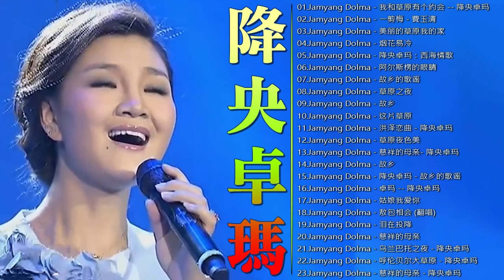降央卓瑪 Jamyang Dolma - 迷人的草原歌曲《西海情歌, 我和草原有个约会, 美丽的草原我的家, 一剪梅 - 費玉清..》 Best Songs Of Jamyang Dolma 2023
[00:00:00]  -  01.降央卓瑪 Jamyang Dolma - 我和草原有个约会 -- 降央卓玛
[00:03:57]  -  02.降央卓瑪 Jamyang Dolma - 一剪梅 - 費玉清
[00:07:31]  -  03.降央卓瑪 Jamyang Dolma - 美丽的草原我的家
[00:11:29]  -  04.降央卓瑪 Jamyang Dolma - 烟花易冷
[00:16:50]  -  05.降央卓瑪 Jamyang Dolma - 降央卓玛：西海情歌
[00:21:49]  -  06.降央卓瑪 Jamyang Dolma - 阿尔斯楞的眼睛
[00:25:26]  -  07.降央卓瑪 Jamyang Dolma - 故乡的歌谣
[00:29:59]  -  08.降央卓瑪 Jamyang Dolma - 草原之夜
[00:34:09]  -  09.降央卓瑪 Jamyang Dolma - 故乡
[00:37:26]  -  10.降央卓瑪 Jamyang Dolma - 这片草原
[00:42:11]  -  11.降央卓瑪 Jamyang Dolma - 洪泽恋曲 - 降央卓玛
[00:46:22]  -  12.降央卓瑪 Jamyang Dolma - 草原夜色美
[00:50:14]  -  13.降央卓瑪 Jamyang Dolma - 慈祥的母亲- 降央卓玛
[00:54:34]  -  14.降央卓瑪 Jamyang Dolma - 故乡
[00:58:55]  -  15.降央卓瑪 Jamyang Dolma - 降央卓玛 - 故乡的歌谣
[01:03:03]  -  16.降央卓瑪 Jamyang Dolma - 卓玛 -- 降央卓玛
[01:07:46]  -  17.降央卓瑪 Jamyang Dolma - 姑娘我爱你
[01:12:09]  -  18.降央卓瑪 Jamyang Dolma - 敖包相会 (翻唱)
[01:16:10]  -  19.降央卓瑪 Jamyang Dolma - 泪在投降
[01:20:04]  -  20.降央卓瑪 Jamyang Dolma - 慈祥的母亲
[01:24:30]  -  21.降央卓瑪 Jamyang Dolma - 乌兰巴托之夜 - 降央卓玛
[01:27:28]  -  22.降央卓瑪 Jamyang Dolma - 呼伦贝尔大草原 - 降央卓玛
[01:31:39]  -  23.降央卓瑪 Jamyang Dolma - 慈祥的母亲 - 降央卓玛
[01:35:55]  -  24.降央卓瑪 Jamyang Dolma - 降央卓玛中音翻唱《成都》
[01:39:50]  -  25.降央卓瑪 Jamyang Dolma - 鸿雁
[01:43:18]  -  26.降央卓瑪 Jamyang Dolma - 父亲
[01:47:02]  -  27.降央卓瑪 Jamyang Dolma - 降央卓瑪《愛江山更愛美人》
[01:51:11]  -  28.降央卓瑪 Jamyang Dolma - 妈妈
[01:55:16]  -  29.降央卓瑪 Jamyang Dolma - 降央卓玛的一首《父亲》
[01:59:51]  -  30.降央卓瑪 Jamyang Dolma - 顺流逆流（普通话版）